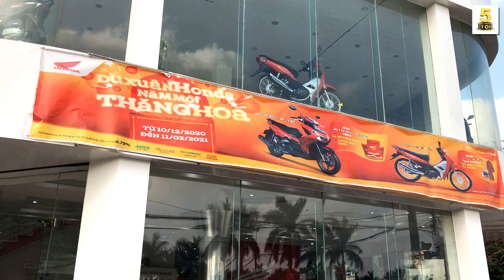Honda Vision 2021 - Wave Alpha 2021 ▶️ 2 mẫu xe bán chạy nhất VIỆT NAM 🔴 TOP 5 ĐAM MÊ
VIDEO: Honda Vision 2021 - Wave Alpha 2021 ▶️ 2 mẫu xe bán chạy nhất VIỆT NAM 🔴 TOP 5 ĐAM MÊ

Honda Hưng Thịnh 2 - Vũ Thư - Thái Bình
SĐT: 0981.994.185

Vision và Wave Alpha là 2 mẫu xe bán chạy nhất của Honda năm 2020

Chiếm hơn 40% tổng doanh số, Vision và Wave Alpha là 2 mẫu xe máy ăn khách nhất của Honda Việt Nam trong năm 2020.
Theo báo cáo của Honda Việt Nam, doanh số xe máy của công ty năm 2020 đạt hơn 2,14 triệu chiếc, giảm 16,7% so với năm ngoái. Trong đó, 2 mẫu xe bán chạy nhất là Vision với 498.170 chiếc, chiếm 23,3% và Wave Alpha với 396.943 chiếc, chiếm 18,5% tổng doanh số.

Honda Vision 2021 - Wave Alpha 2021,  2 mẫu xe bán chạy nhất VIỆT NAM, Honda vision 2021 có gì mới, giá xe vision 2021 tháng 2, giá vision 2021 giáp tết, có nên mua vision 2021, lý do vision 2021 bán chạy,
Honda wave alpha 2021 có gì mới, giá xe wave alpha 2021 tháng 2, giá wave alpha 2021 giáp tết, có nên mua wave alpha 2021, lý do wave alpha 2021 bán chạy, wave a 2021, vision cá tính 2021, vision 2021 đặc biệt